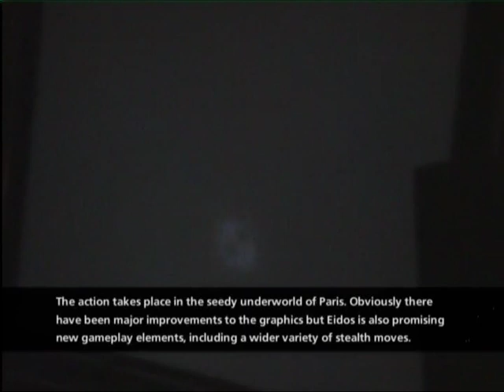Tomb Raider: The Angel of Darkness promotion party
Funny, in retrospect